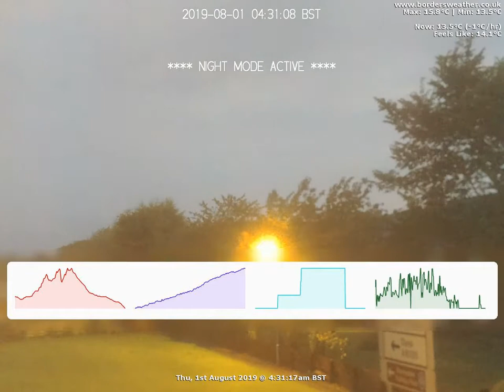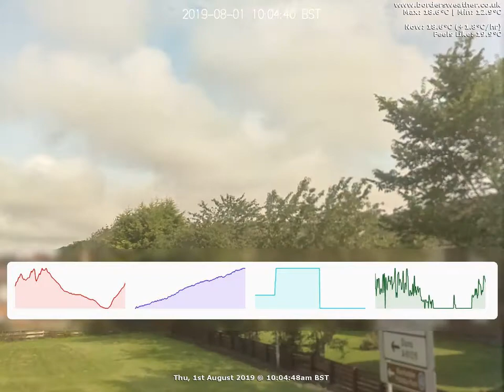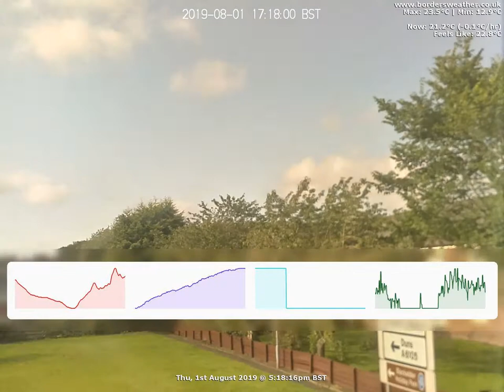Timelapse: Thu, 1st August 2019 (BordersWeather)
Date: Thursday, 1st August 2019

Weather Data:
Rain 0mm